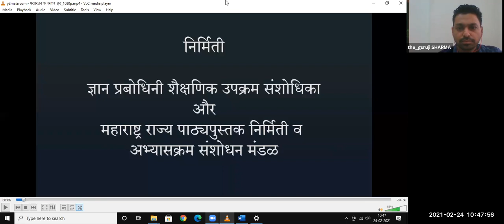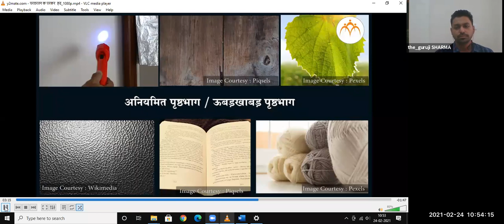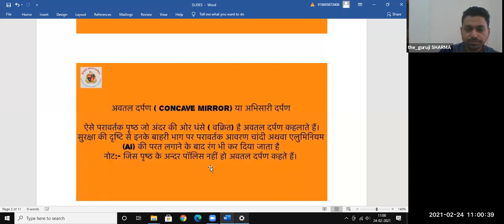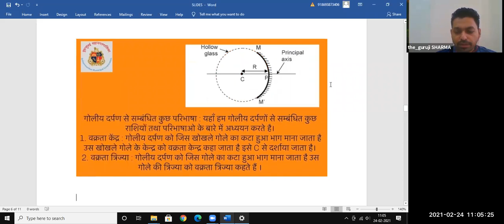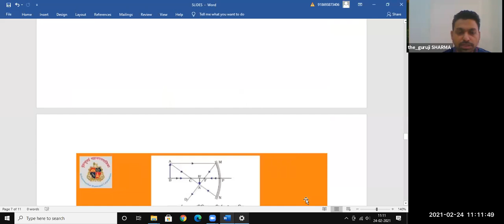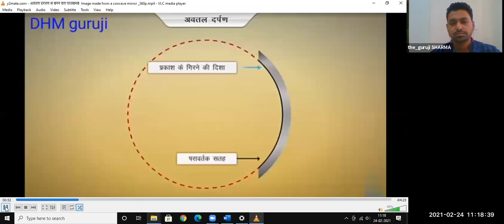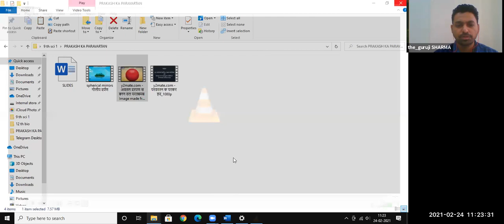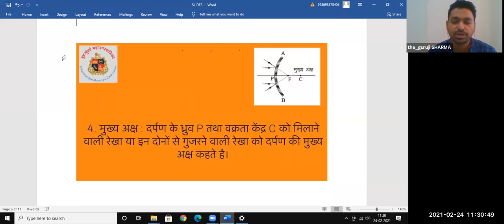प्रकाश का परावर्तन विज्ञान भाग 1 PRAKASH KA PARAVARTAN SCIENCE 1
TEACHER -   SHRI ALOK SHARMA
STD - 9TH